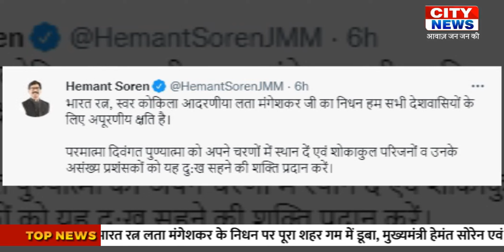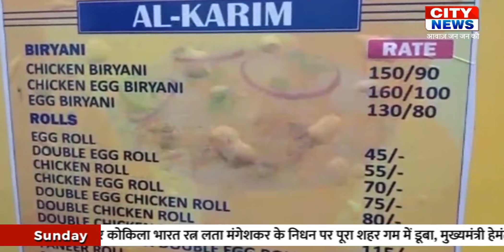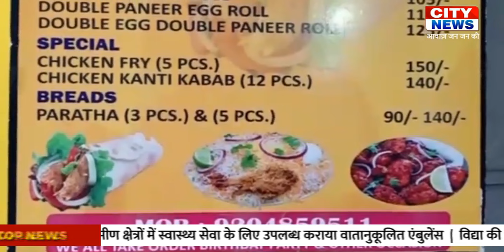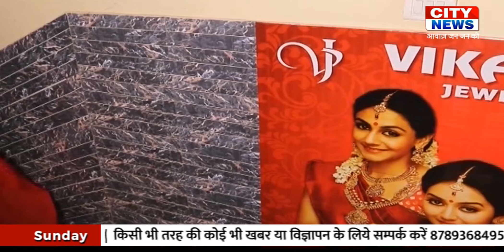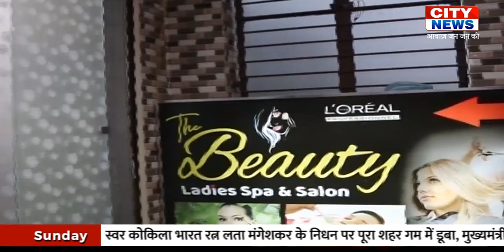CITY NEWS JSR 06 FEB 2022